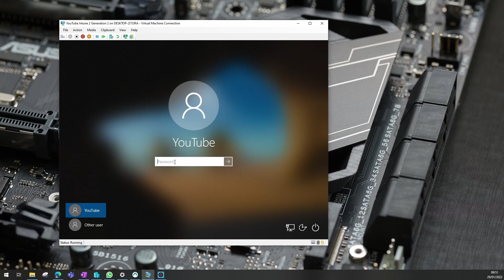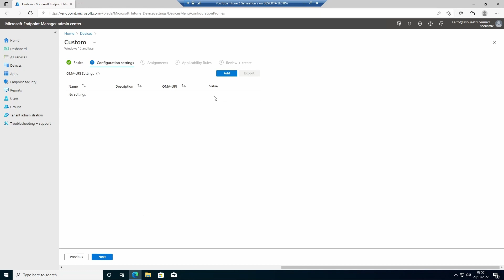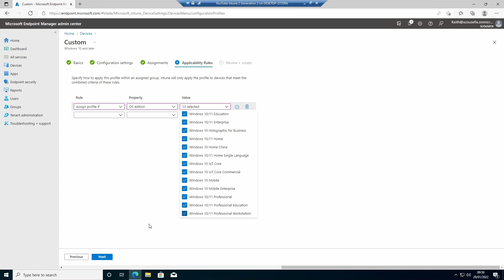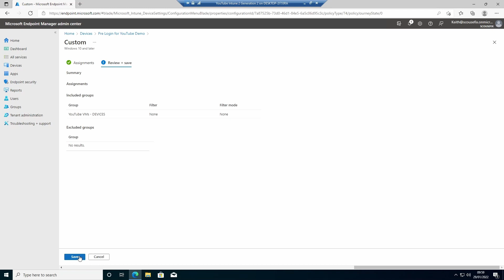Configuration Profile #3 [2022] Windows Pre Login Message deployed from Intune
In this video you will see how to create an Intune Configuration Profile to create a Windows Pre-Login Message that displays before can see the login window. They also have to click 'OK' to proceed to the login screen.

This will require the following  2 OMA-URI settings

Title -
Name = Give the title line a name
OMA-URI = ./Device/Vendor/MSFT/Policy/Config/LocalPoliciesSecurityOptions/InteractiveLogon_MessageTitleForUsersAttemptingToLogOn
String =  Enter test for the title here

Main body of text -
Name = Give the body of text a name
OMA-URI = ./Device/Vendor/MSFT/Policy/Config/LocalPoliciesSecurityOptions/InteractiveLogon_MessageTextForUsersAttemptingToLogOn
String = Enter the main body of text here